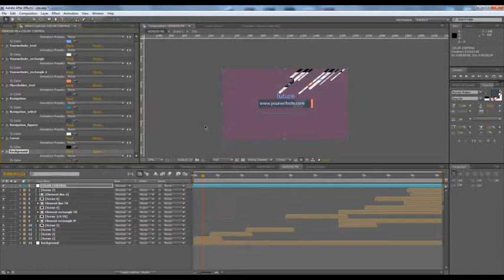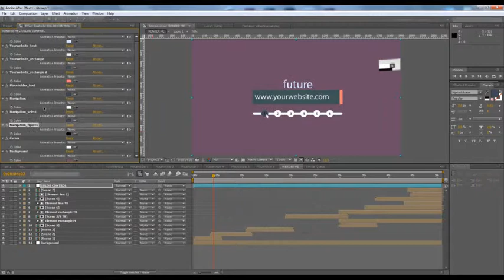Website Presentation | After Effects Template 6969582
Project features: After Effects CS4 and above project No plug-ins required Easy to edit Universalized Expression wor... (product-promo)